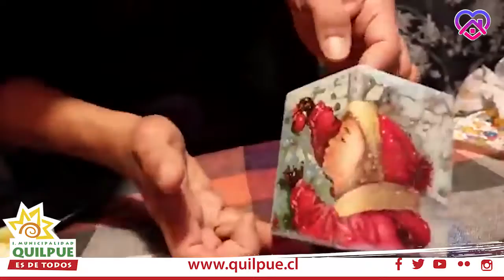Taller: Velas de Navidad - Lunes 19 de octubre 2020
Hola amigos y amigas de Quilpué y El Belloto
Iniciamos una nueva jornada de Talleres de Manualidades, organizados por la Municipalidad de Quilpué, gracias a la iniciativa del alcalde Mauricio Viñambres.
A continuación les dejamos con el video de nuestra monitora Yolanda Caro, quien nos enseñará a diseñar unas velas de navidad.
Les dejamos el paso a paso de esta técnica:
1° Pintar madera
2° Pegar servilleta
3° sellar servilleta
4° decorar a gusto personal